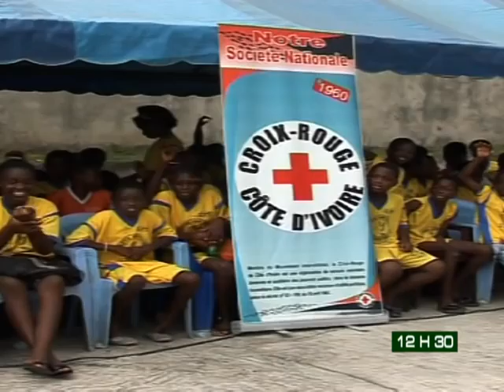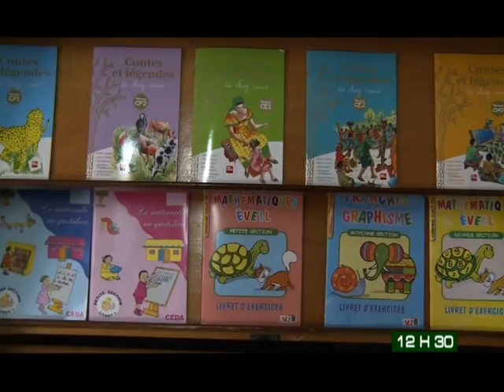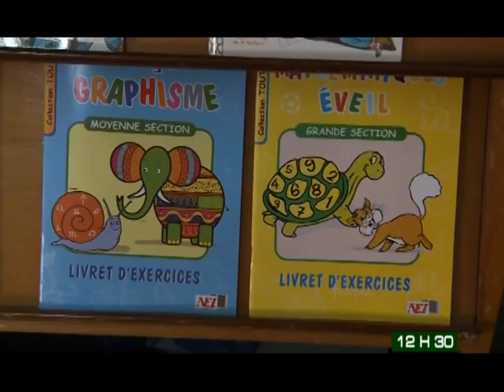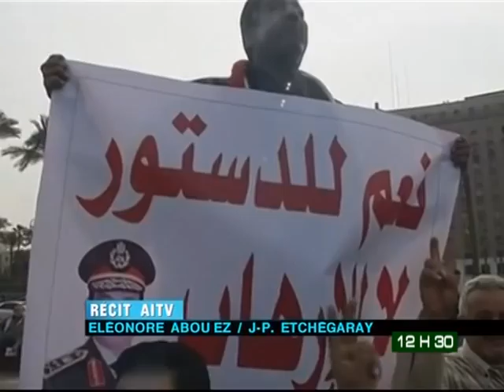Le 12 H 30 de RTI 2 du 15 Janvier 2014 avec Laetitia Manglé